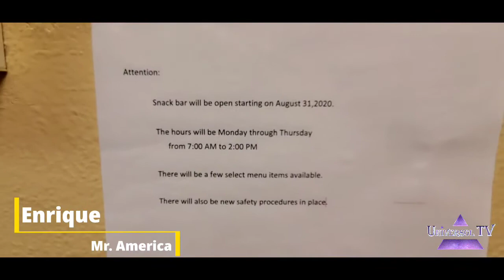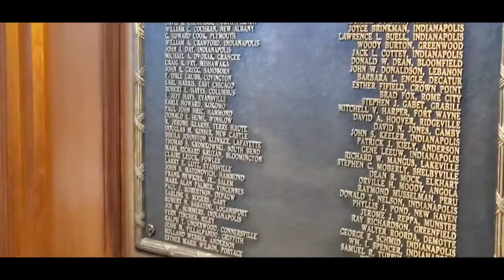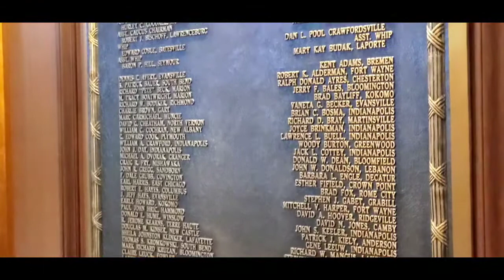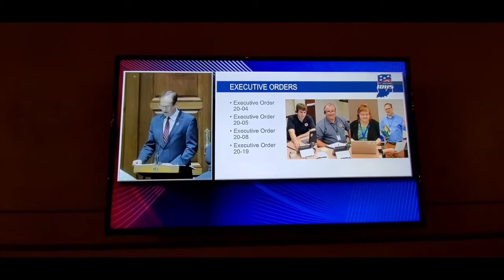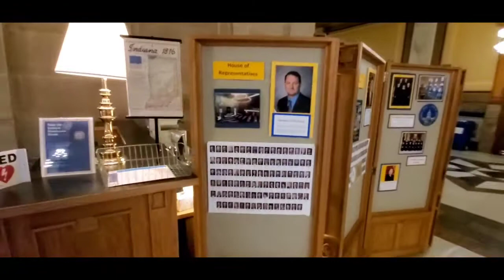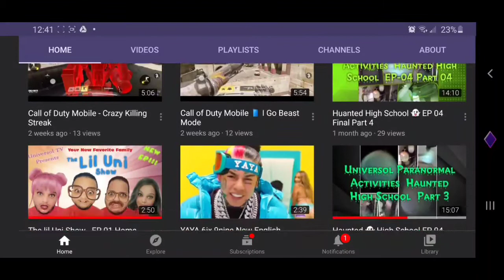Indianapolis Court House Audit Fail! ( CRAZY ) TYRANT COPS 0 to 100! ( Must Watch )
Welcome Back to Universol TV 📺

Tune in and see Mr Universol on his 1st Audit with Mr America & Will Turbitt, I am truly honered to have had the opportunity to Audit with my Favorite Youtube Stars in the City of Indianapolis.

also Follow Mr America, Will Turbitt & Swagg Stunts on youtube.